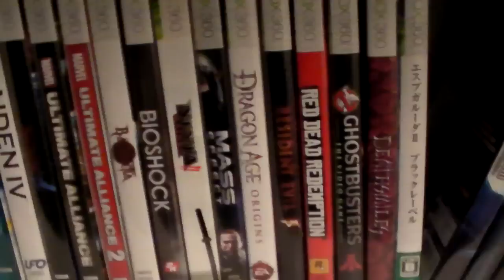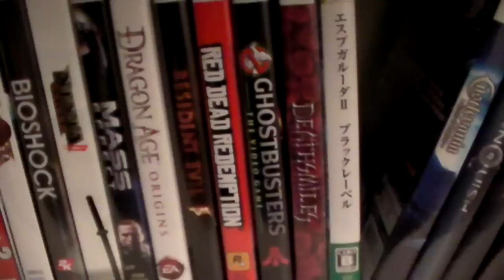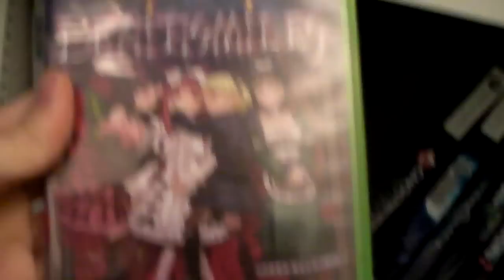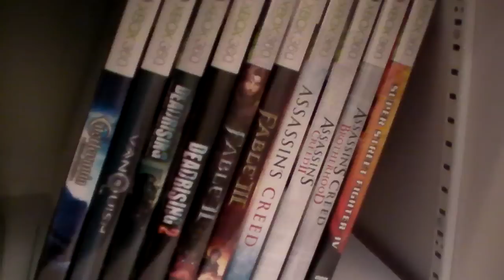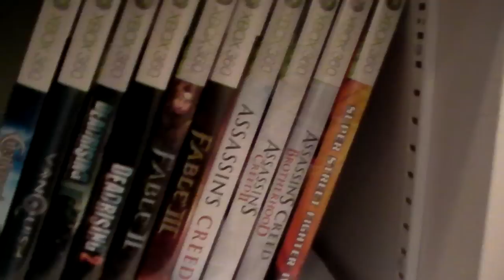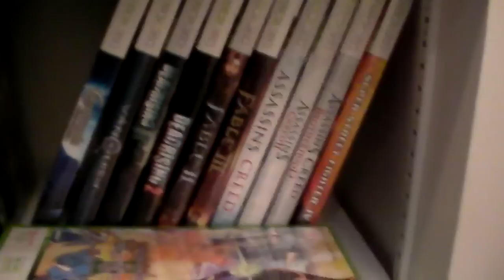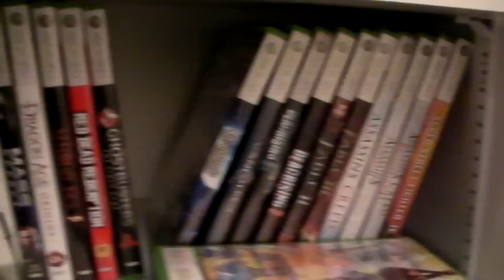My Game Collection ! part 6 *Xbox 360 & Playstation 3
Showing you the game collection I have built over the years.